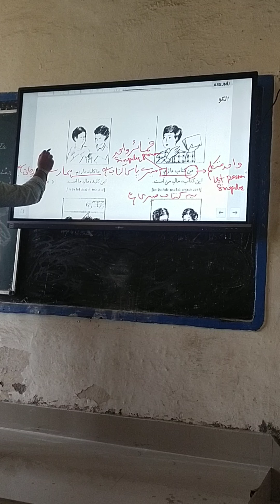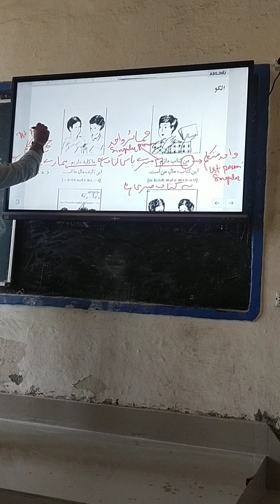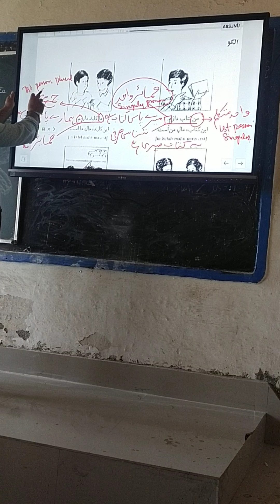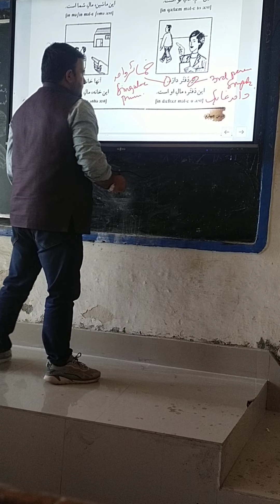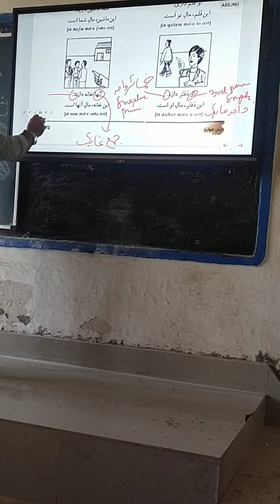Introduction of Persian language//BA ist sem2022